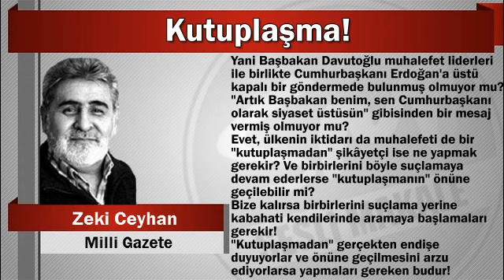Zeki Ceyhan : Kutuplaşma!